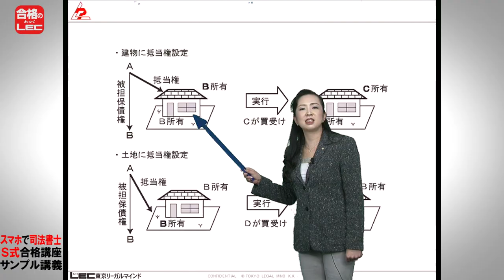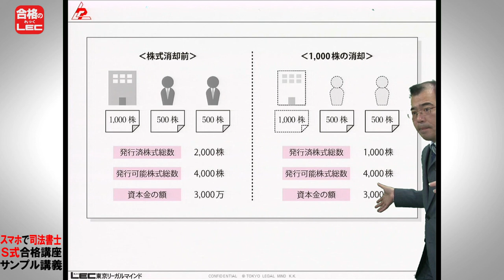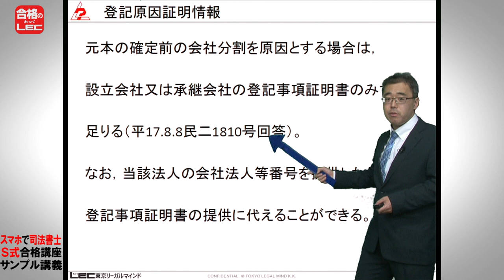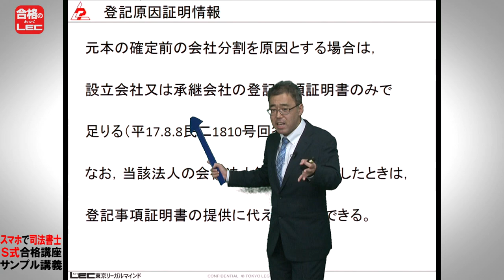【LEC司法書士】2020年合格を目指す！スマホで司法書士S式合格講座 サンプル講義